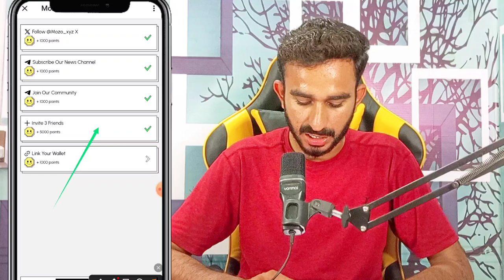Avive New Airdrop Mozo || Mozo Airdrop All Details || Mozo Airdrop working Methods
mozo Airdrop review
mozo Telegram Airdrop
mozo Telegram Project

2_ 💛 Dormint Telegram Airdrop

3_ 💚 Mozo Telegram Airdrop

4_ Bcoin💛👇 (NotCoin Ka Project)

5_ MatchAin💚👇 (Partnership with Bondex)

8_ Gamee Airdrop 💙

9_ Vertus 💚

11_ 💛 Catizen Telegram Airdrop

12_ 💚 Rehold OKX Airdrop

13_ TapSwap 💚

14_💚 Wave Wallet

15 💚Here Wallet

16_ 💚 Hamster 🐹 Kombat

20_ 💚Seed Mining

21_ 💚Ice Berg

🖤 Telegram Airdrops